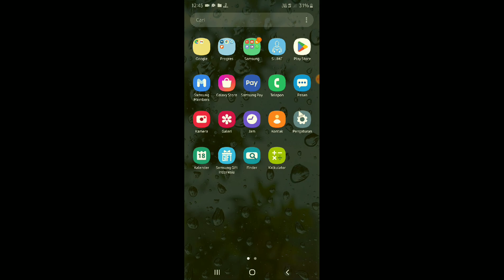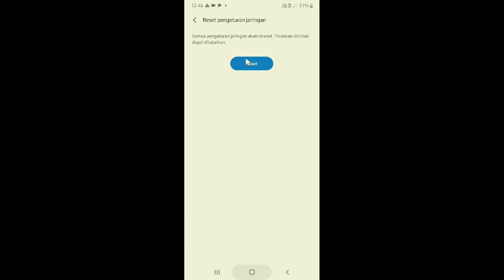cara menghapus riwayat wifi di android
halo teman-teman kali ini saya mau berbagi yaitu seputar wi-fi nah wi-fi di sini yang saya bahas adalah wi-fi Android dan yang akan saya tutorialkan adalah tentang bagaimana cara menghapus riwayat wifi di android

nah untuk teman-teman pengguna HP Android dan mungkin mau menghapus riwayat wi-fi yang tersambung di HP Android maka bisa menerapkan tips dari saya yang pasti sangat mudah dan cepat

semoga dengan menerapkan tutorial dari saya masalah kalian bisa teratasi ikuti terus video saya agar kalian tidak ketinggalan seputar informasi Android lainnya sekian dan terima kasih